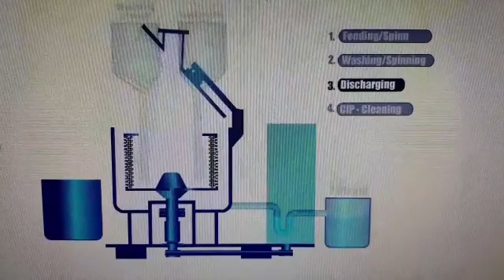Manual Top Discharge Centrifuge Machines Manufacturer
Leading Manual Top Discharge Centrifuge Machines Manufacturer. Share your details here to get free price quotes . Have any other requirement?